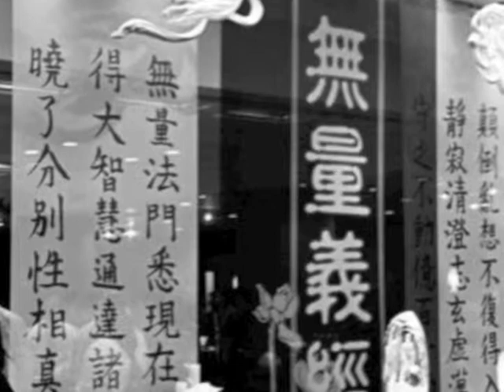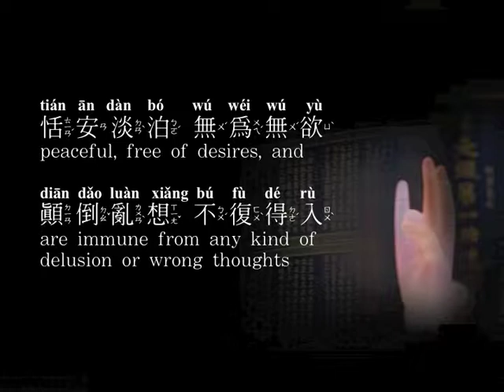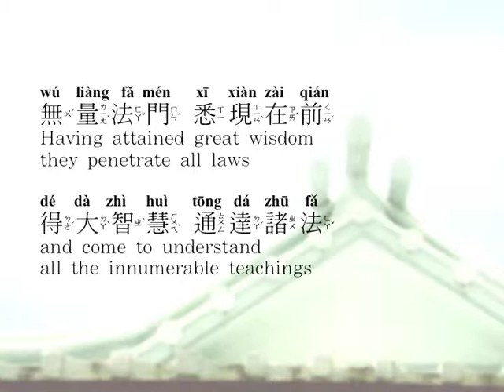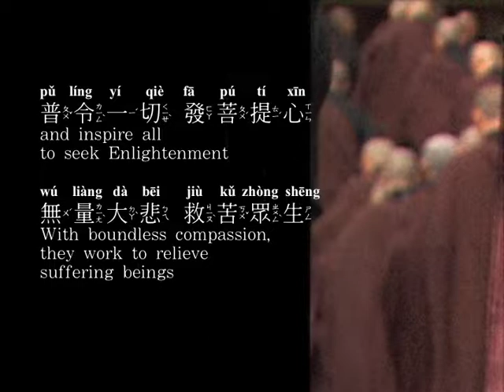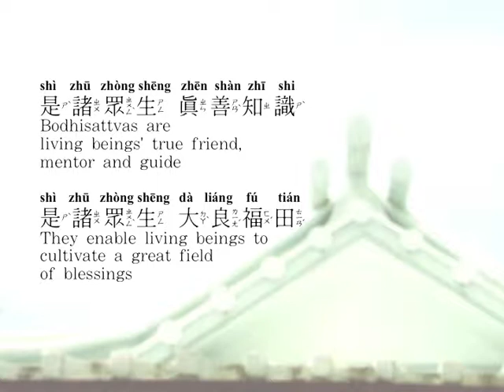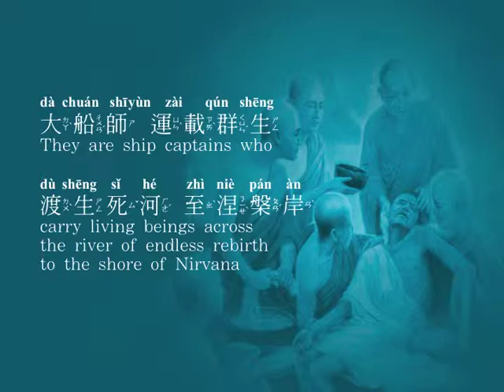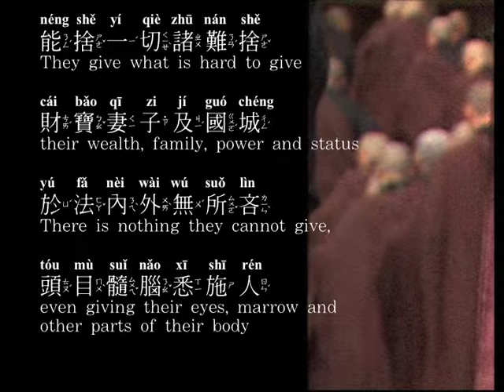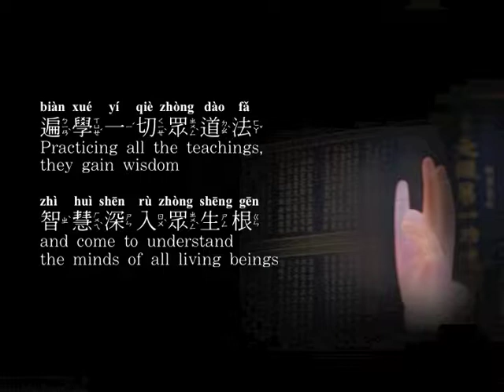無量義經德行品 jyg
for 慈少 V2